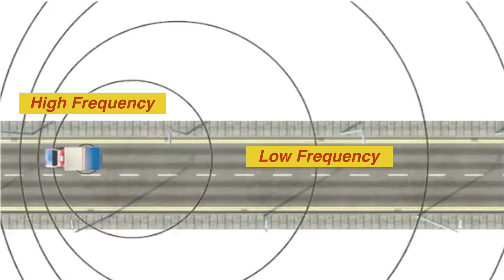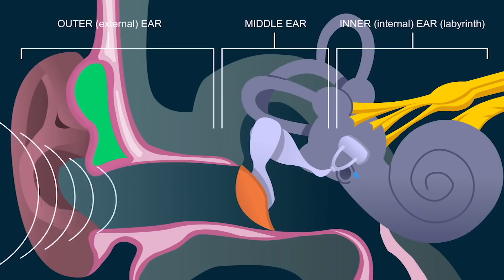Doppler Effect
Ini penjelasan kenapa bunyi ambulan yang bergerak macam cacat sikit neio neiowww neiowwwww.